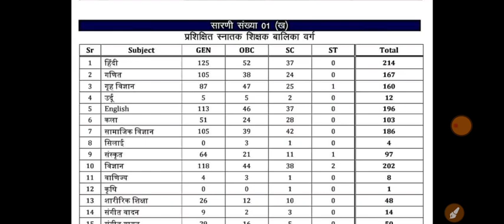TGT PGT NOTIFICATION 2020 || UP TGT PGT NOTIFICATION 2020